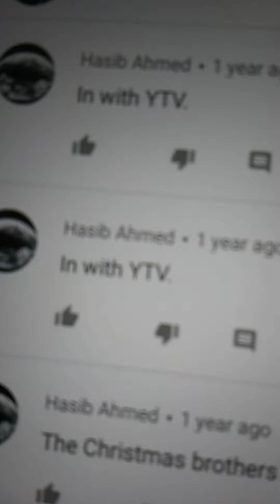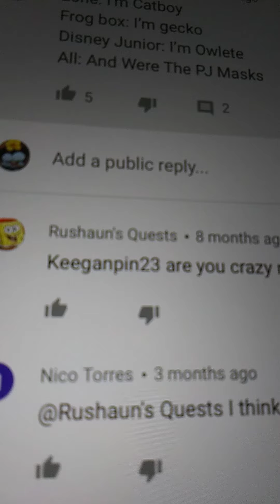Reading Funny Logo Comments